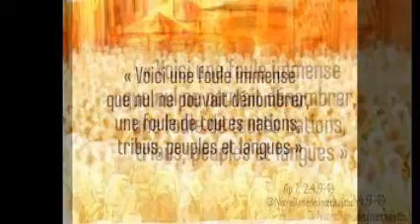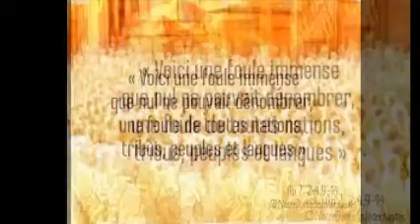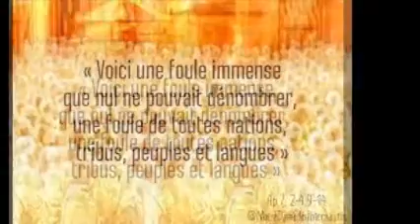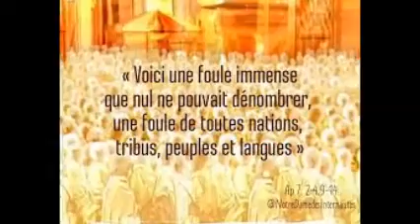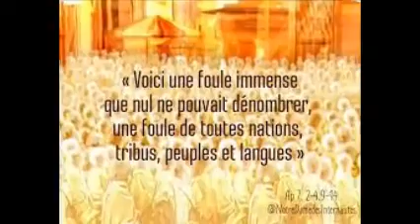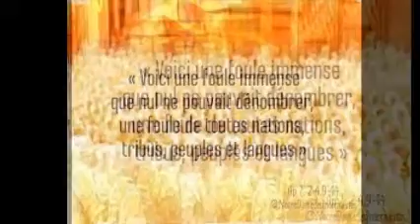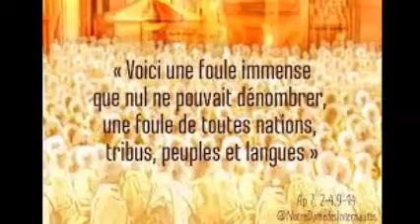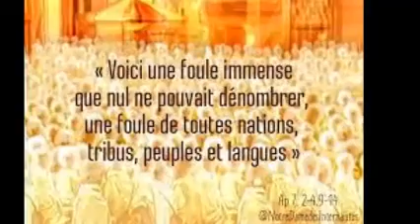seq lecture du 01 novembre 2021 Jean Christophe